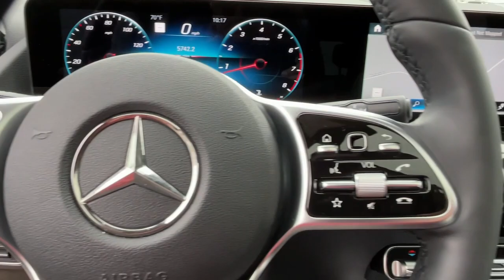2022 Mercedes-Benz GLA Greenwich, Stamford, Darien, Port Chester, White Plains J366785A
Denim Blue Metallic Used 2022 Mercedes-Benz GLA GLA 250 available in Greenwich, CT at Mercedes Benz of Greenwich. Servicing the Stamford, Darien, Port Chester, White Plains area.

2022 Mercedes-Benz GLA 250 4MATICbrClean CARFAX. Odometer is 938 miles below market average! 23/32 City/Highway MPGbrMERCEDES BENZ OF GREENWICH...WHERE THE RELATIONSHIP IS EVERYTHING.
Axle Ratio: TBD,Wheels: 18 Twin 5-Spoke,Front Power Comfort Seats,MB-Tex Upholstery,Radio: Mercedes-Benz User Experience (MBUX),4-Wheel Disc Brakes,6 Speakers,Air Conditioning,Electronic Stability Control,Front Bucket Seats,Front Center Armrest,Spoiler,Tachometer,ABS brakes,AM/FM radio,Alloy wheels,Automatic temperature control,Brake assist,Bumpers: body-color,Delay-off headlights,Driver door bin,Driver vanity mirror,Dual front impact airbags,Dual front side impact airbags,Four wheel independent suspension,Front anti-roll bar,Front dual zone A/C,Front fog lights,Front reading lights,Fully automatic headlights,Heated door mirrors,Illuminated entry,Knee airbag,Low tire pressure warning,Memory seat,Occupant sensing airbag,Outside temperature display,Overhead airbag,Overhead console,Panic alarm,Passenger door bin,Passenger vanity mirror,Power door mirrors,Power driver seat,Power passenger seat,Power steering,Power windows,Radio data system,Rain sensing wipers,Rear anti-roll bar,Rear fog lights,Rear reading lights,Rear seat center armrest,Rear window defroster,Rear window wiper,Remote keyless entry,Roof rack: rails only,Security system,Speed control,Speed-sensing steering,Split folding rear seat,Steering wheel mounted audio controls,Telescoping steering wheel,Tilt steering wheel,Traction control,Trip computer,Turn signal indicator mirrors,Variably intermittent wipers,Front beverage holders,Child-Seat-Sensing Airbag,Exterior Parking Camera Rear,Auto High-beam Headlights,Emergency communication system: eCall Emergency System and Active Emergency Stop Assist,Apple CarPlay/Android Auto